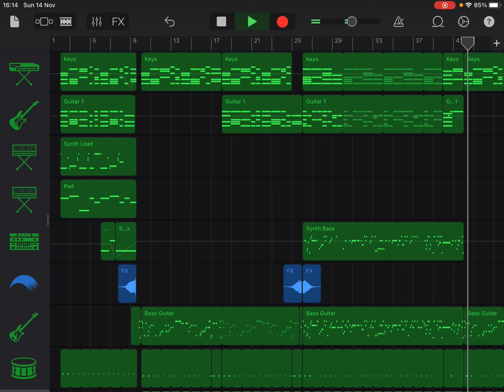Anderson .Paak - Tints (ft. Kendrick Lamar) [Garageband Cover]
I couldn’t figure out the last chord of the chorus so sorry if it sounds a little off